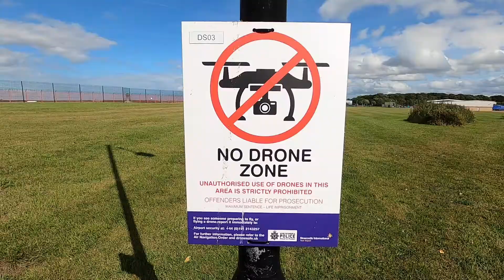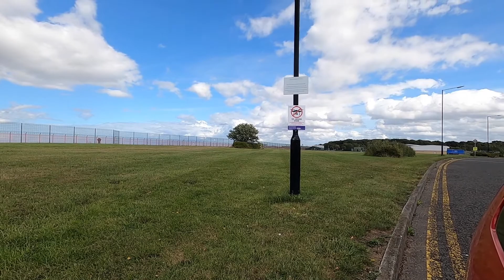Newcastle Airport Windy Landings (21st August 2020)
As well as videos from my drone, a DJI Mavic Mini.
Check out the links to equipment I use:
Gopro Hero8
DJI Mavic Mini Drone
Rayban Aviator Sunglasses